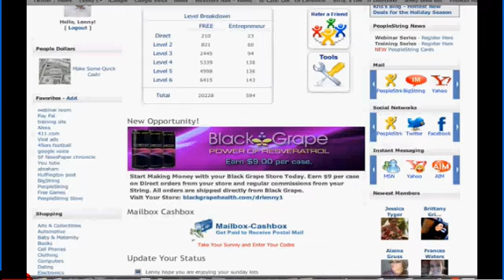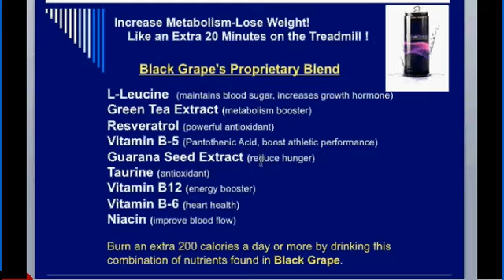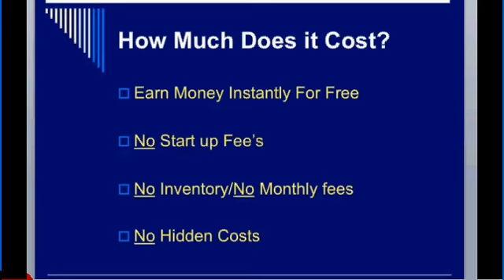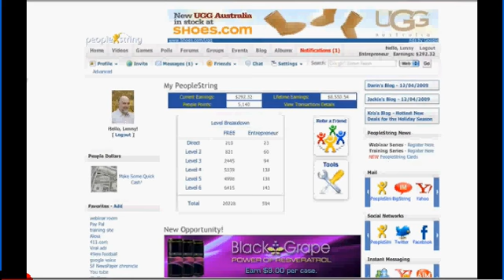Peoplestring and Blackgrape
This is an introduction video about peoplestring and black grape. This is a wonderful home based business that anyone can earn money doing what you are already doing on the internet. You also have access to a wonderful healthy energy drink where you can sell it instantly with any start up costs. Pretty cool check it out.